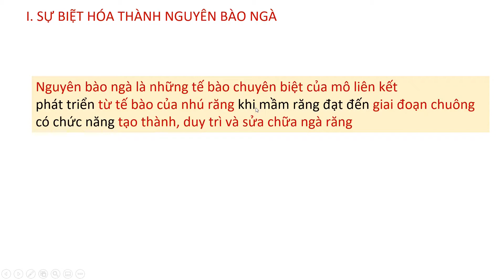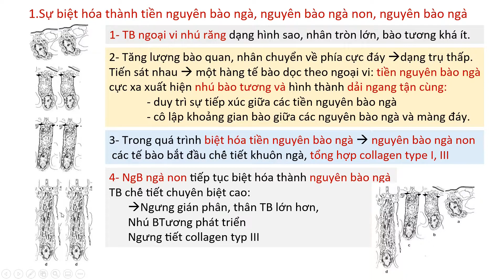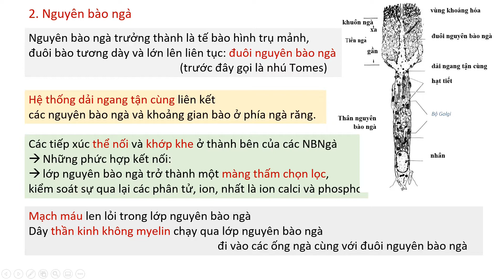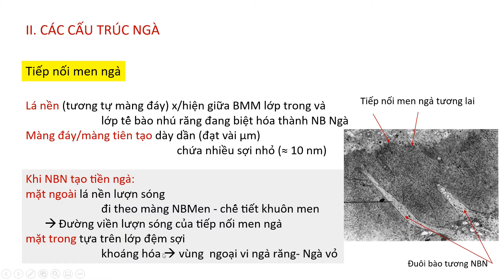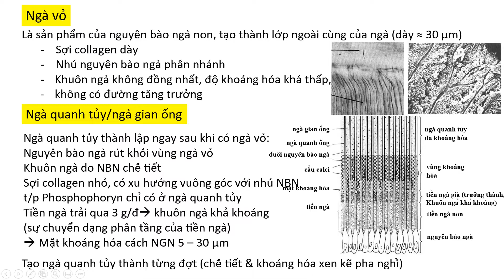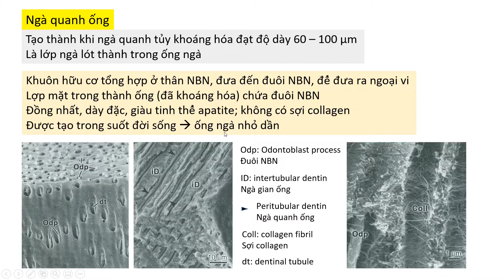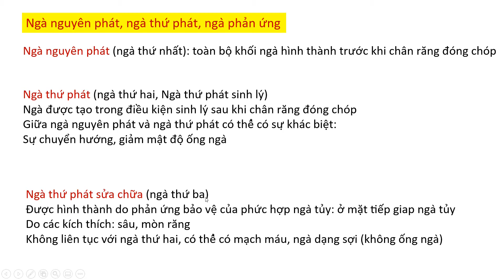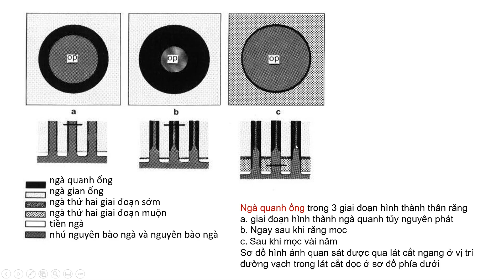[Tóm tắt MPRM] | Bài 4.1: Nguyên bào ngà, sự tạo ngà răng | Slide bài giảng của thầy Hoàng Tử Hùng